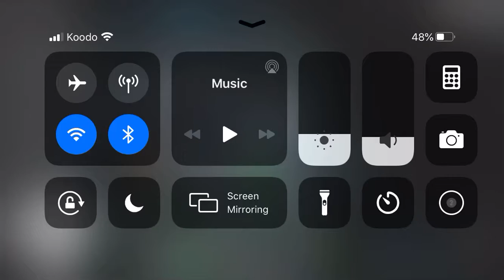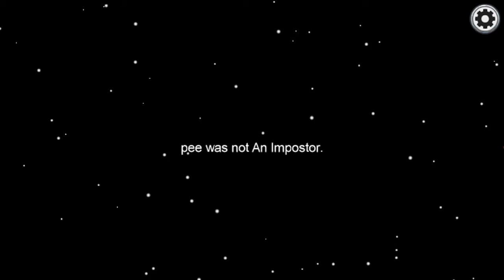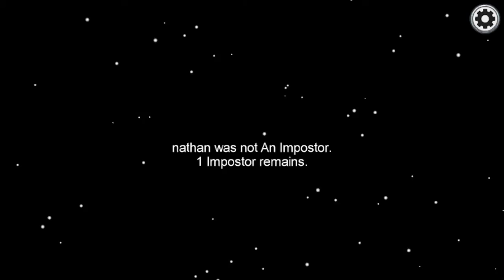Among us crewmate dubs